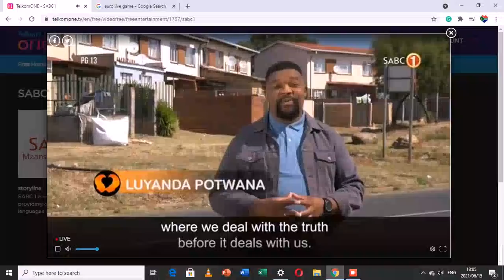Nyan Nyan (15/06/2021)